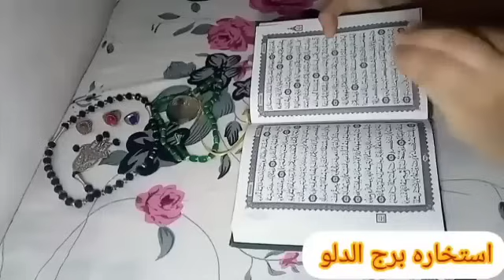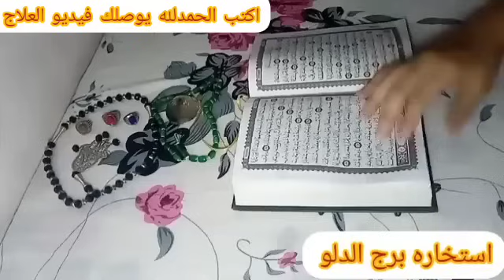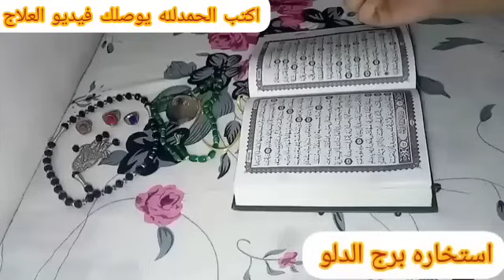برج الدلو💎استخارة روحانيه بالقران الكريم الفتره اللي جايه كلها قراءه مميزه ومهمه تغير جذري لحياتك